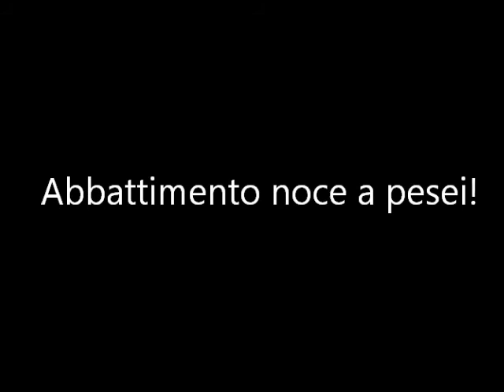abbattimento noce secco.wmv